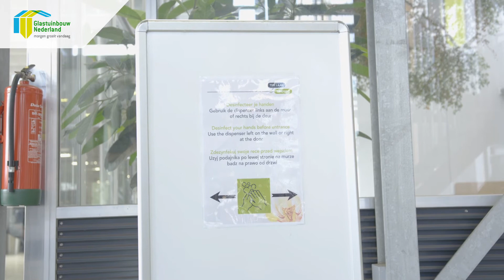Jaaroverzicht 2020 Glastuinbouw Nederland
In het videojaaroverzicht van 2020 spreekt Jakoline van Straalen, specialist Communicatie, met enkele ‘hoofdrolspelers’ uit het crisisteam van Glastuinbouw Nederland over de impact van het coronavirus. Zij bespreken onder andere het crisismanagement, de totstandkoming van het noodfonds en het coronaprotocol voor teeltbedrijven. Maar er was meer dan corona dit jaar, zoals de innovaties van SIGN, het masterplan internationale werknemers, de ODE en een reportage in het Jeugdjournaal.